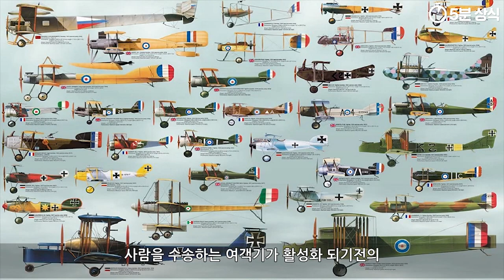(토막상식) 비행기 역사 , 뮌하우젠 증후군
비행기 역사
뮌하우젠 증후군